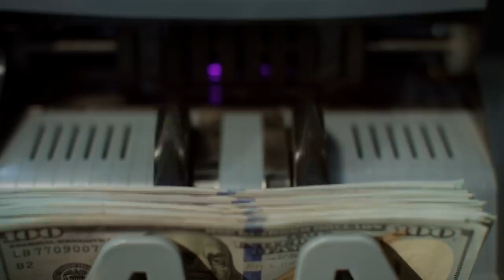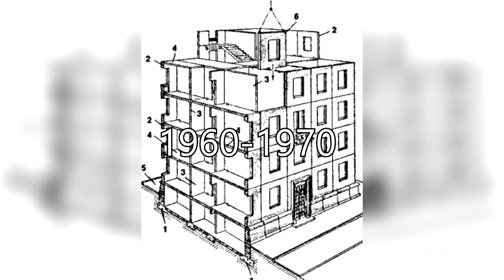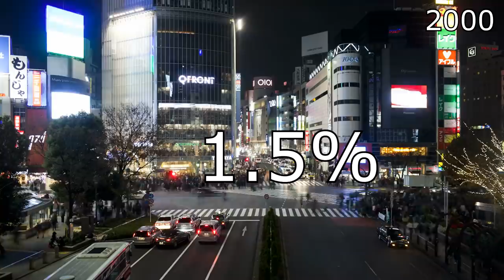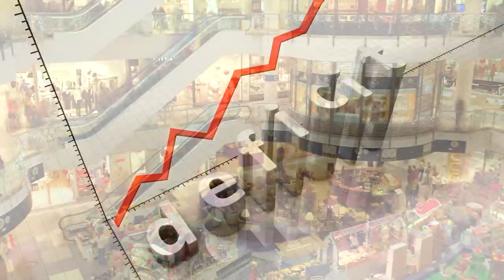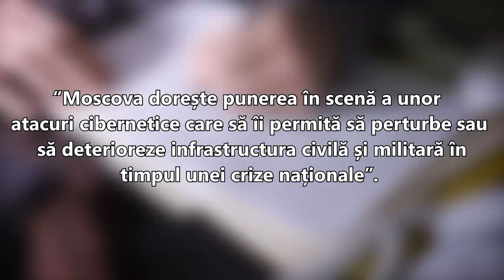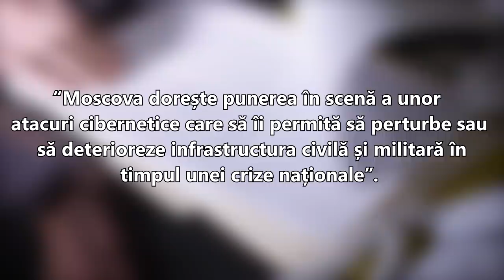10 Dezastre Ce Se Vor Intampla Foarte Curand